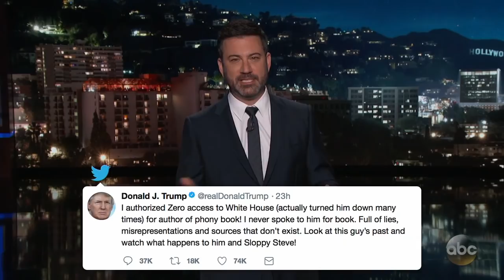Donald Trump Lashes Out at Michael Wolff & Sloppy Steve Bannon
President Trump is having maybe the worst week of his Presidency to date because of a book that came out today by Michael Wolff called 'Fire and Fury' that is a devastating portrait of the Trump family as told by people who work with and for him. Trump was so angered that he took to Twitter to lash out at the author and his former chief strategist Steve Bannon who was interviewed for the book. He even gave him an excellent new nickname 'Sloppy Steve.' Oh and Trump hasn't forgotten about building that wall either.